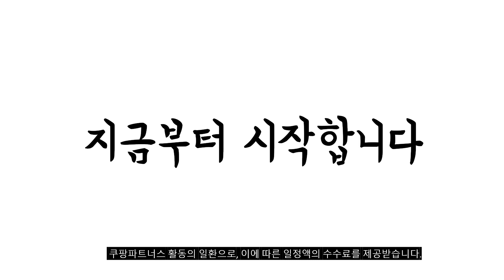2023년 모니터40인치 판매 추천순위 BEST10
❤️❤️❤️ 모니터40인치 구매 가격 평점 리뷰 정리해 봤어요! ❤️❤️❤️
[00:06]
10위. 유맥스 FHD LED TV 102cm(40인치) MX40F 스탠드형 [178,000원]

[00:11]
9위. 디엑스 FHD LED TV 고객직접설치 스탠드형(100cm/40인치) [168,000원]

[00:17]
8위. 클라인즈 FHD LED TV 102cm(40인치) KIZ40TF 스탠드형 [182,700원]

[00:22]
7위. 디엑스 1등급 101cm (40인치) 선명한 Full HD [189,000원]

[00:28]
6위. 모지 FHD LED TV 102cm(40인치) W4012S 스탠드형 [179,550원]

[00:33]
5위. 크로스오버 100.859cm 5K 나노 IPS 커브드 모니터 [999,000원]

[00:39]
4위. 디엑스 1등급 101cm (40인치) 선명한 Full HD [169,000원]

[00:44]
3위. 이노스 FHD LED TV 101.6cm E4000FC 스탠드형 [164,170원]

[00:50]
2위. 홈플래닛 LED TV 100cm (40인치) DHP-40D2070 (FHD) [169,990원]

[00:55]
1위. 프리즘 FHD LED TV 101.6cm(40인치) PT400FD 스탠드형 [189,000원]